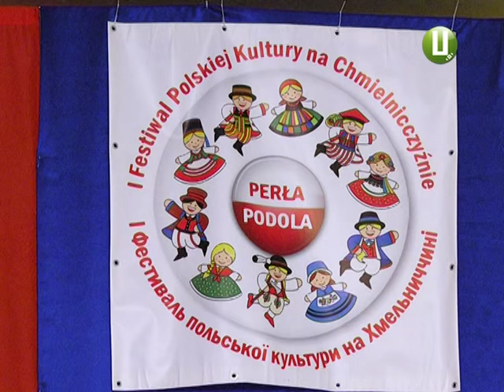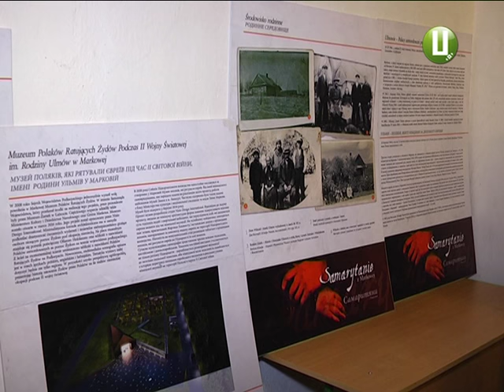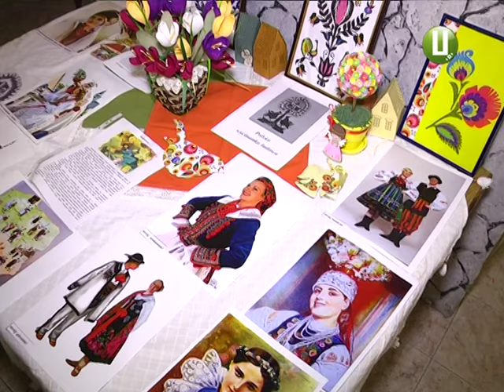Уперше у Хмельницькому відбувся фестиваль польської культури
Перший фестиваль польської культури із назвою «Перлина Поділля» відбувся в обласному центрі. У Костелі Ісуса Христа-Царя Всесвіту зібралися кілька сотень гостей, у тому числі наших сусідів з Польщі.